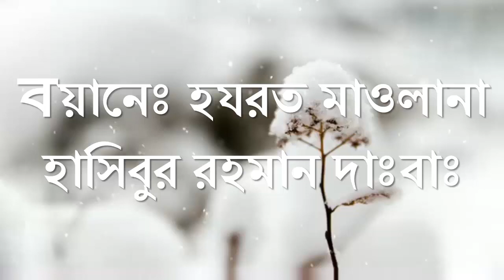ওয়াদা ভঙ্গ ও চুক্তি লঙ্ঘনের পরিণতি | The identity of breach of contract and breach of promise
ওয়াদা ভঙ্গ ও চুক্তি লঙ্ঘন